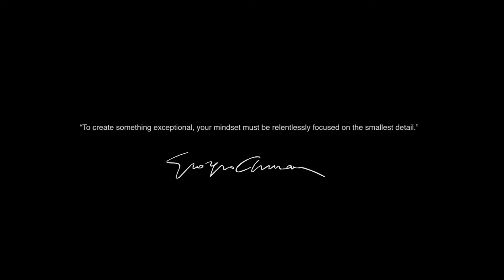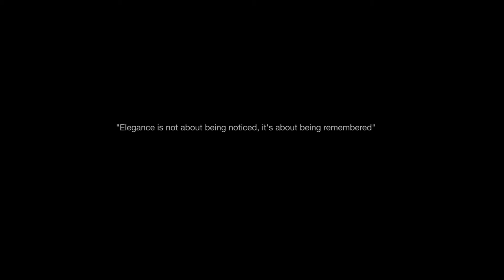Armani Grand Opening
All of the condos are flow-thru units with 10-foot ceilings. Enjoy sunsets and sunrises from an oversized balcony facing the ocean or the bay. Choose between 1500 sq. ft. to 3000 sq. ft. to lavish yourself and your guests with luxury and design. Some of the units also have maid quarters. All the units have floor-to-ceiling glass windows and boast sweeping views of the Atlantic Ocean.

MalenysHernandez.com